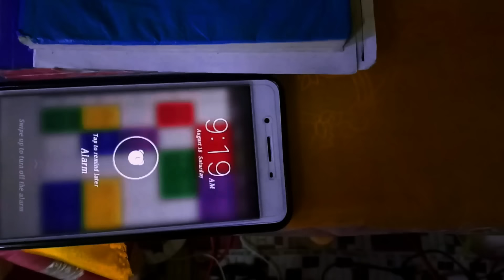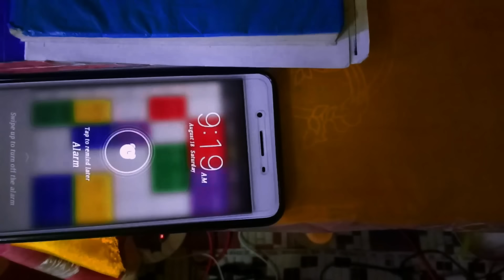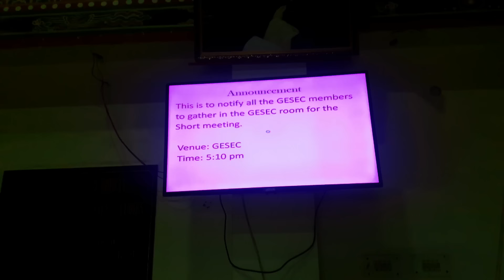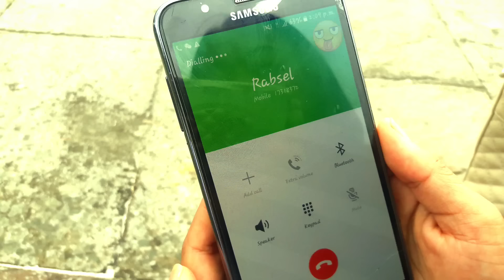Tshering Maa Bhutanese film Tshering Maa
Note: please refrain from misusing this video without their humble permission.